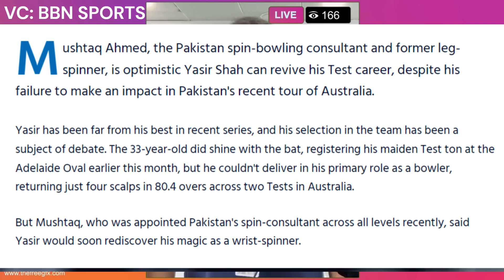Abrar Ahmed replacement Yasir magic spinner No doubt | Abrar Ahmed injury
Abrar Ahmed replacement Yasir magic spinner No doubt | Abrar Ahmed injury | Pakistan vs Australia test match series